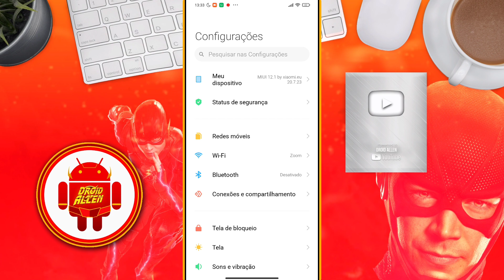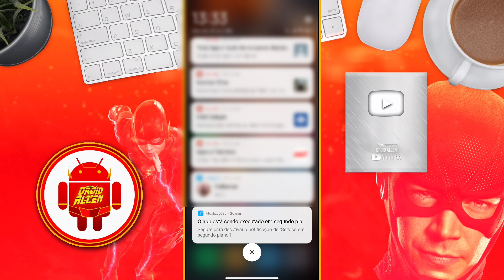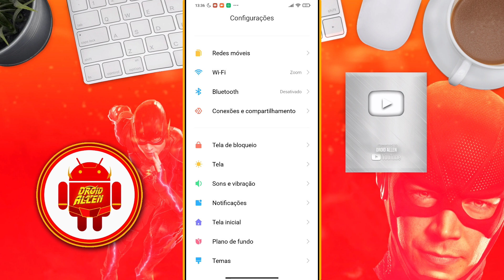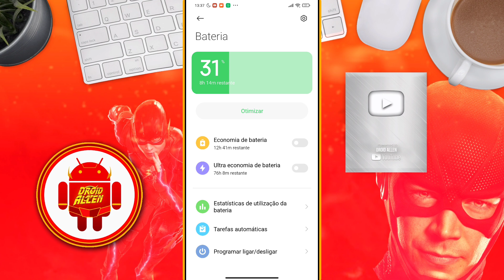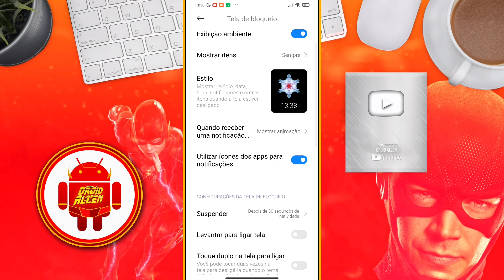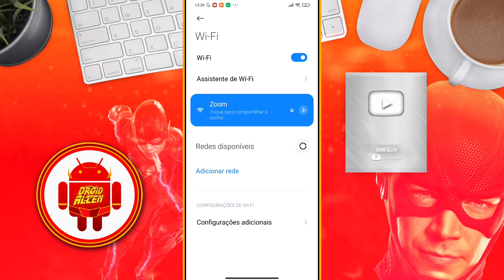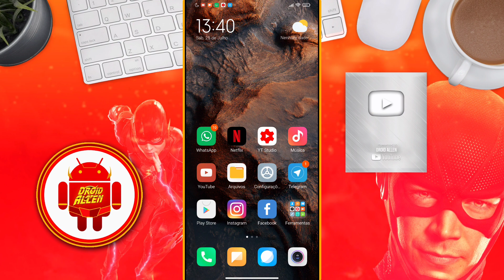XIAOMI.EU MI9 SE 20.7.23 MIUI 12 O QUE HÁ DE NOVO? - Droid Allen